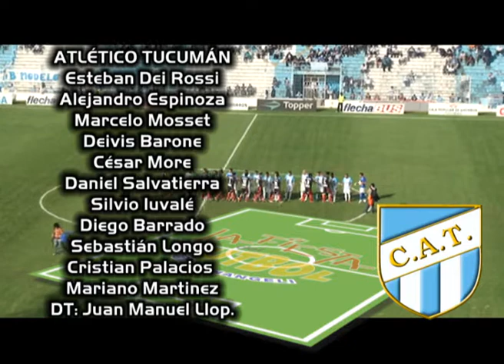ATLETICO TUCUMÁN 1 - PATRONATO 3 (27-05-12).wmv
LOS GOLES DEL GRAN TRIUNFO DE PATRONATO EN TUCUMÁN SOBRE ATLÉTICO POR 3 GOLES A 1, REVIVILO CON "LA FIESTA DEL FÚTBOL".